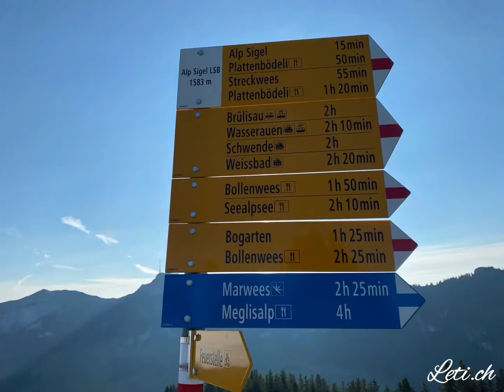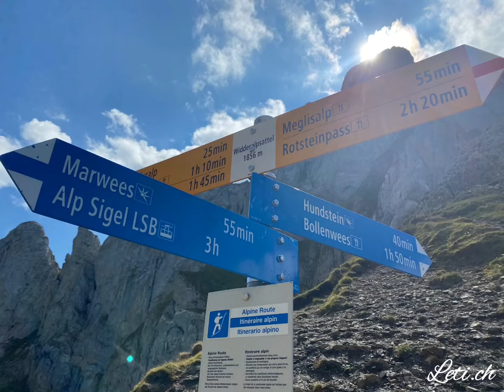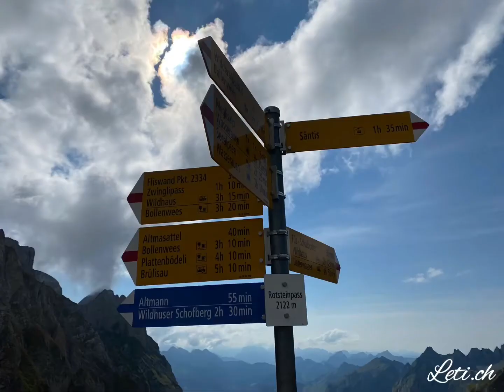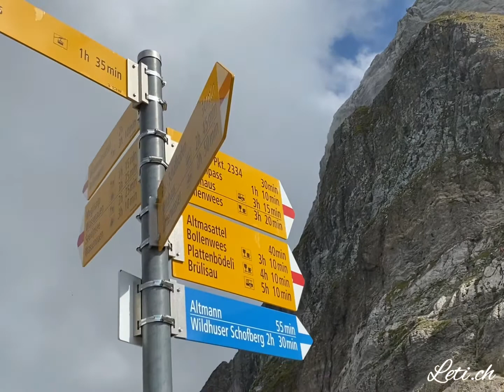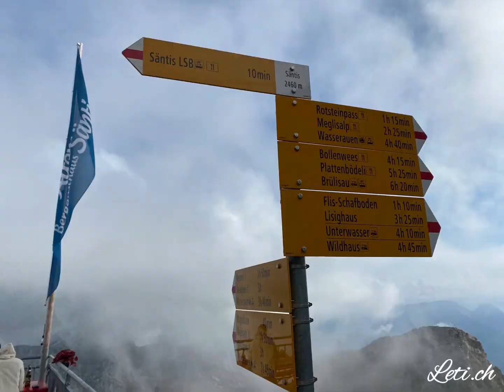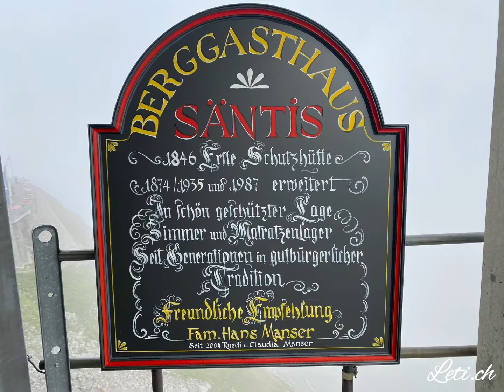Alpsteinliebe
Bergbahn Alp Sigel, Wanderung Bogatenlücke, Marwees, Rotsteinpass, Säntis am 13. September 2021, mit Begegnungen von Steinböcken ❤️